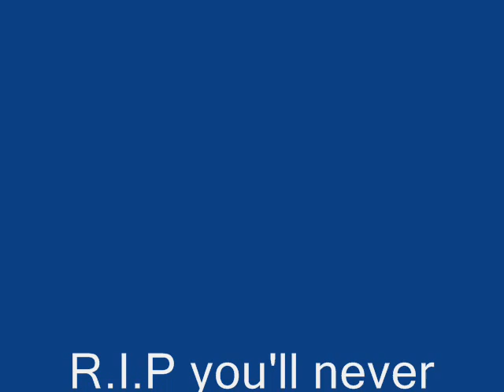mickey renaud tribute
my second tribute to the best hockey player ever
who tragically passed away in 2008 of a rare heart condition :( R.I.P mickey